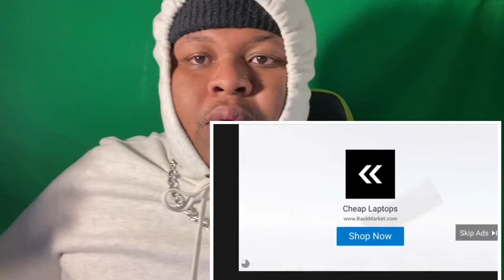GOONS ON DECK" TRIPPA X ft. DEMO X and SUB TAE|Reaction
RoadTo10K !